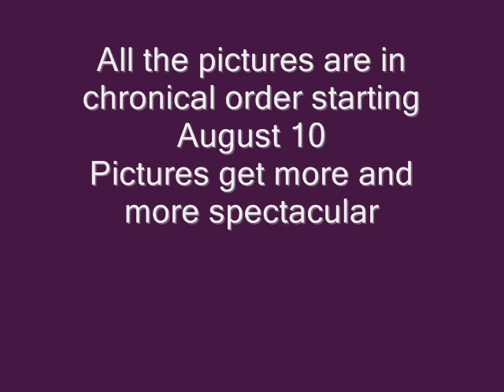The Dutch Tornado's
Weather development the past 18 days in chronological order. The big tornado was not on August 27 but on August 26. This was in the middle of nowhere so there were no pictures -on Meteox-. Afterwards they send newscrews there so there are videos on YT of the damage.